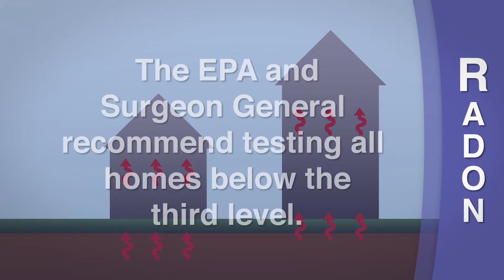Home Inspection Headquarters Radon Information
Radon Information

What is Radon? You can't smell, see, or taste is. Yet it is the #2 cause of lung cancer. Get your Radon test today for $150 from Home Inspection Headquarters!

90 Day Warranty
MoldSafe Warranty
Radon Protection Plan
SewerGard Warranty
200% Guarantee
18 Month Home Warranty Offer
5 yr Roof Protection Plan